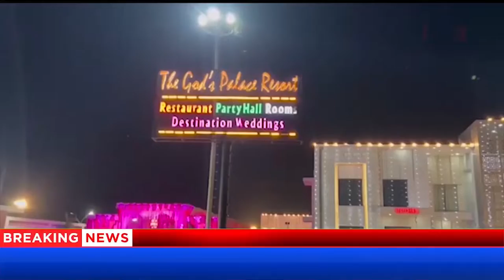मौसम बदलते ही हस्तिनापुर सेंचुरी में गूंजने लगी इन विदेशी पक्षियों की चहचहाहट || First byte.tv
मेरठ-हस्तिनापुर सेंचुरी में आने लगे विदेशी पक्षी

मौसम बदलते ही बढ़ने लगी आवक

हर साल सर्दियों में यहां बनाते हैं आशियाना

यूरोप और साइबेरिया से भारत आते हैं मेहमान